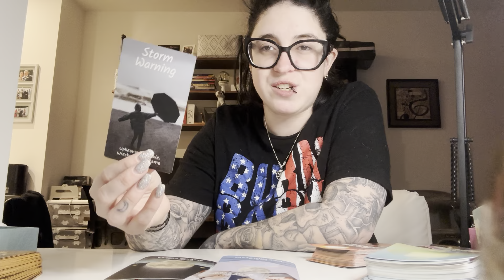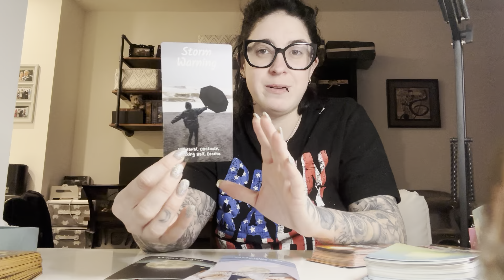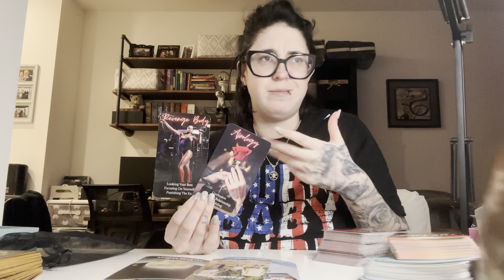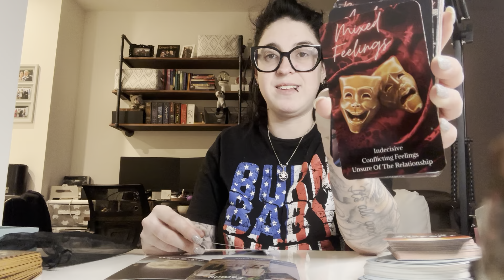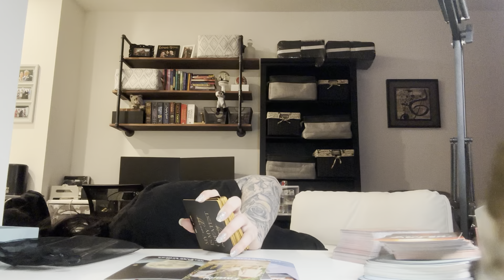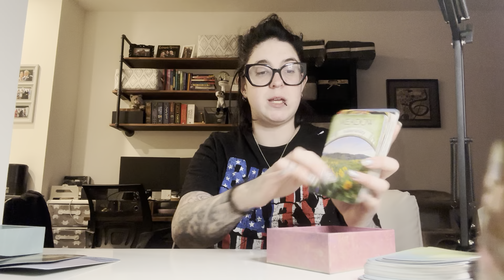A Financial Opportunity Comes Your Way, Don’t Miss It! 💰💸 | Daily Love Message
General Collective Reading: Soulmates, Twinflame & Other Soul Connections.

Shop Our Stores:
Etsy Shop
Amazon Shop

Note: All readings are general and will not resonate with everyone. Do not make anything fit if it doesn’t align with you. All characters in the readings can be reversed to be who you are dealing with. Also you may check your sun moon or rising signs as those may fit better. Tarot readings are based off the current energy of a situation. Tarot outcomes signify what is the potential outcome if the energy you are putting out stays the same. Think of it as a warning if you do not like the outcome. You have the powerful to change anything. Don’t use tarot to predict the future, use it as a tool to check in on your subconscious mind and energy.